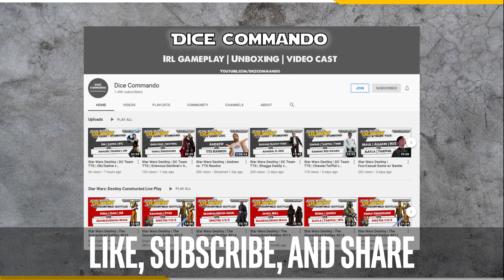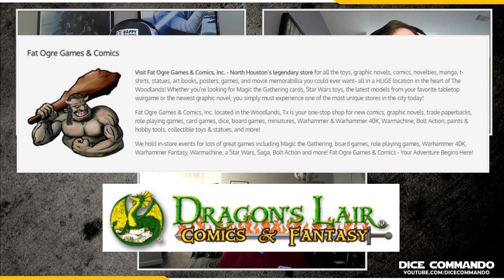Flesh and Blood TCG | Go Again! Ep61 - Interview w/ Jacob Burns, USA 1000+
Today we are joined by Jacob Burns, the first USA-based player to break the 1000 lifetime barrier for Flesh and Blood!!! Jacob is based in Houston, Texas, USA.